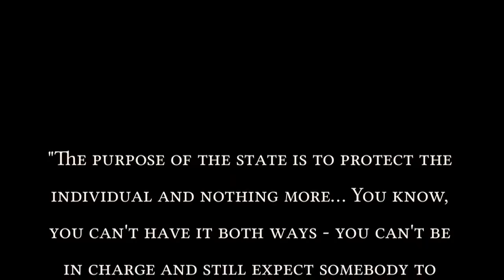AMERICA'S FOUNDING FATHERS WERE PREPPERS? | G Edward Griffin (ENCORE)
We hope you enjoy this ENCORE presentation of one of our classic interviews, re-published in honor of Independence Day, and for the benefit of our recent subscribers!
Cheers! ~DK

No Independence Day Without Preparedness! You cannot declare your independence unless you are prepared. Where are we heading as free people, and what can you actually do about it?

G. Edward Griffin, widely recognized expert on the Federal Reserve, scans America's astonishing journey as the greatest nation the world has ever seen, and our trajectory that is hurtling us from independence and self-reliance into dependency under the heel of a police state, until we reach the awakening that to be free we must be prepared and self-reliant.

Griffin claims that we, like mice entering a trap, have been tricked by predators in government to go after the bait of government giveaways, and are falling under tyranny, unless we take action while we still have a chance to reclaim our liberty.